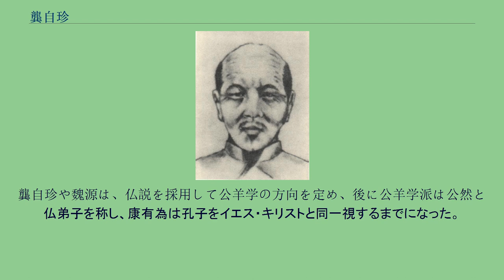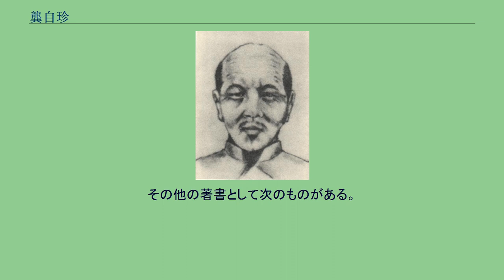龔自珍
龔 自珍（きょう じちん、1792年8月22日（乾隆57年7月5日） - 1841年9月26日（道光21年8月12日））は、中国清代の学者。
字は爾玉、または璱人。
号は定盦・羽琌山民。
後に名を改め、鞏祚ともいう。
妻は段美貞（段玉裁の孫娘）・何吉雲。
以下のような略歴を持つ。
清朝第3代の天子・高宗の乾隆57年(1792)7月5日、浙江省仁和県、すなわち杭州城内東城の馬坡巷に生まれた。
祖父の敬身(字は屺懐、号は匏伯)は乾隆24年(1759)の進士、礼部の官を歴任して道台に至った官僚であり、父の麗正(字は晹谷、号は闇斎)も将来ほとんど同じコースをたどる。
そのうえ、母の段馴(字は淑斎)は、清朝音韻学に巨大な足跡を印した段玉裁(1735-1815)の娘であるから、詩人の体内にはすでに濃厚なインテリの血が脈うっていた。
5歳の頃、進士に合格した父とともに、はじめて首都北京に移り住む。
そのころ、早くも詩人のある異常さが人々を驚かす。
冬の夕暮、路地にむせびなくあめ売りのチャルメラは、彼をばたちまち放心状態に陥らせた(冬日小しく病み、家書を寄せて作る)。
それだけではない。
やがて8歳になった詩人は、すでに異性に関心をもつ早熟児に成長しており、詩作も始まっていたようである。
詩人の文学との接触は、母のベッドの傍で口うつしに教わった呉梅村(「呉偉業」)の詩に始まる(三別好の詩)というから、その時期は意外に早かったかもしれない。
だが、インテリ家庭の常として、詩人も将来の官僚をめざし、まず科挙受験の準備を始める。
そして、このすぐれた文字学者の外孫には、本格的な経学のコースが選ばれる。
12歳、段玉裁より親しく文字学の手ほどきを受けた詩人は、官制や目録学など基礎的な知識を着実に蓄積して、19歳のとき順天府(北京)郷試の副榜(特別任用権をもつ補欠)に合格する。
やがてその資格によって、国家自身が古典の校訂出版を行う武英殿に就職する。
これが官界入りの第一歩であった。
時に21歳。
それがいつまで続いたか不明であるが、まもなく蘇州において同年の従妹段美貞(段玉裁の次男の娘)と結婚する。
だが、彼の新妻は翌年の7月、単身上京した彼の留守中に病死する。
同じ年の秋、順天郷試に失敗した詩人は、妻の埋葬に帰郷したまま江南にとどまり、2年を経て何吉雲と再婚する。
科挙の方は、なかなか順調に運ばぬが、創作活動はかなり活潑化していたらしい。
今は散佚した最初の編年詩集は、15歳を上限とするし、詞の制作も19歳に始まるという。
また散文方面では、13歳の作品がすでに家庭教師を驚かせた。
このように創作の面にきらめき始めた詩人の異才は、外祖父段玉裁をこよなく喜ばせた。
江南に過ごす詩人は、27歳、浙江郷試に4位の成績で合格、挙人の資格を得る。
時の委員長は王引之、段玉裁の門弟念孫の子で、父子ともに著名な訓詁学者である。
郷試に優秀な成績をおさめた詩人も、翌春の最終関門・会試には失敗し、そのまま単身北京にとどまることになる。
あたかも失意の最中にあるこの年、詩人は公羊学者劉逢禄(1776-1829)に会い、それが彼の学問に重大な転機をもたらした。
あけて29歳、挙人の資格により、内閣中書(詔勅文書を扱う、従七品)に就任、実際は国史館校対官として史料編纂に従事する。
おりしも「大清一統志」の重修が続行中であり、詩人は新たに地理学の領域にも分け入る。
しかし、会試の失敗に始まる詩人の不運は壮年期に入って後を絶たず、再度の会試失敗、火災による蔵書の焼失、母の逝去、3度目の会試失敗と、次々に襲い掛かる。
ただ、詩の制作は、服喪や戒詩(試作を断つ)による空白があったにも関わらず、この間かえって活況を呈するかにみえる。
現存の編年詩は28歳を上限とするが、276篇の88パーセントがこの時期に属する。
なお、学術方面の研究では仏教や金石学に関するものも加わった。
38歳、待望の会試に及第してようやく進士の資格を獲得したが、不思議にも詩人は知る県の任用を辞退して原職に復帰する。
その後の生活は、少なくとも表面平穏にみえる。
宗人府主事(皇族関係の事務を扱う、正六品)を経て、礼部に転じ、祠祭(祭祀をつかさどる)と主客司(朝貢接待をつかさどる)の主事を歴任する。
しかし、道光19年・己亥の年、詩人は突如として20年にあまる官吏生活に終止符をうって帰郷する。
時に48歳。
かくて4月23日、家族を残した...